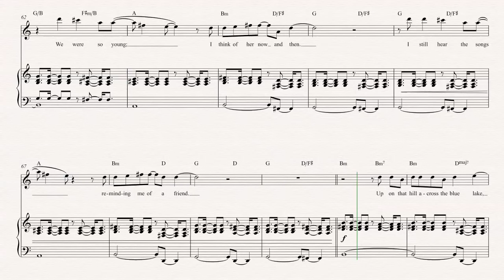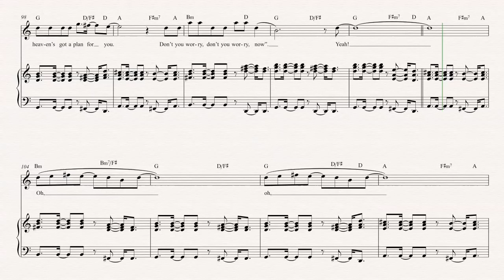Oboe - Don’t You Worry Child - Swedish House Mafia - Sheet Music, Chords, & Vocals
Oboe sheet music, chords, and vocals of Don’t You Worry Child - Swedish House Mafia

Learn to play Don’t You Worry Child and play along!